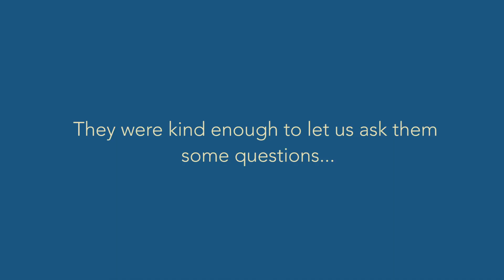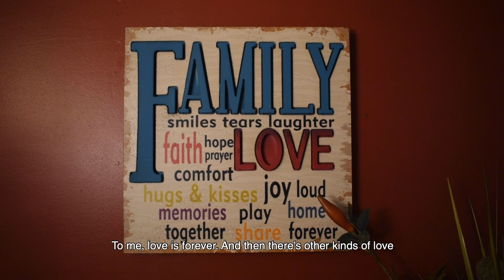The Z is Silent